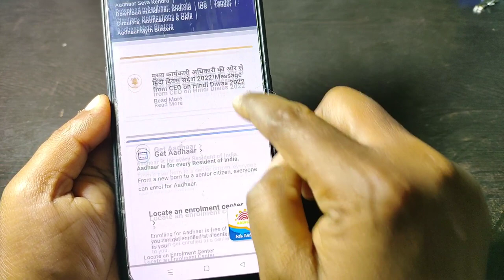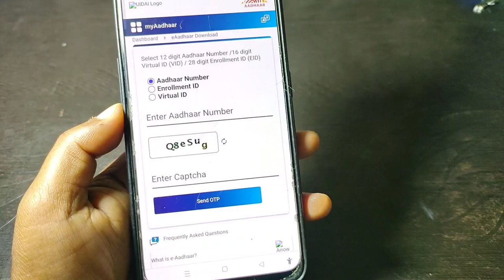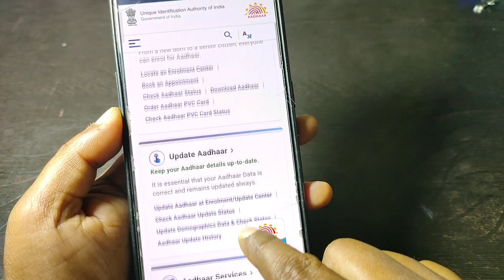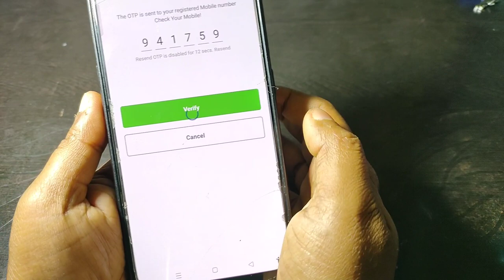bina otp bina link number ke aadhar card download kaise karen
bina number link ke aadhar card
kaise download karen
bina aadhar center gaye mobile
number kaise link kare
bina mobile number link aadhar
card se pan card kaise banaen
bina aadhar number link ke loan
kaise le
card download
bina aadhar card number link pan
card kaise banaen